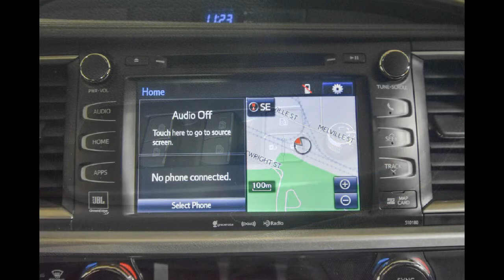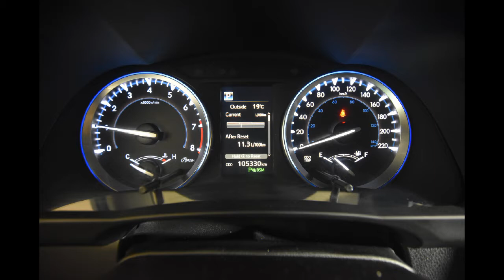2017 Toyota Highlander